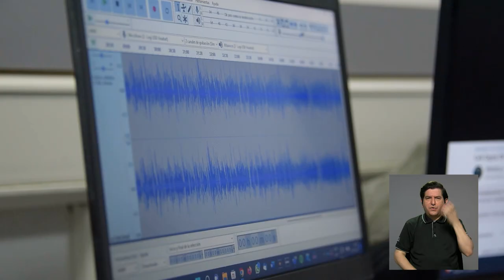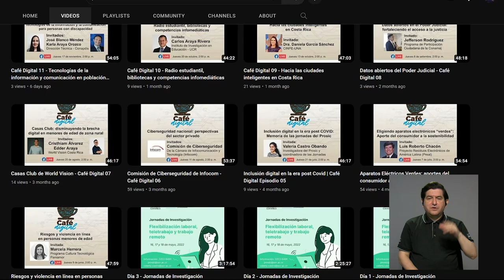Conozca más sobre tecnología, información y comunicación en el podcast “Café Digital”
El Programa Institucional Sociedad de la Información y el Conocimiento (PROSIC), le invita a escuchar Café Digital, un podcast que surgió en el 2022 para la comunidad universitaria.